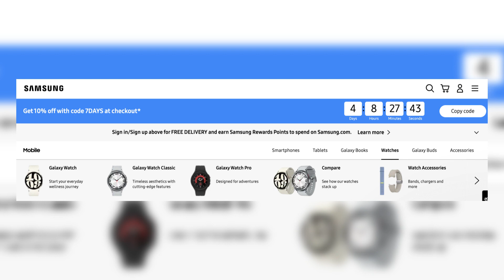Samsung Galaxy Watch 7 Trio Unveiled!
Samsung Galaxy Watch 7 Series: What to Expect in 2024! 📱💥

Exciting news, everyone! Samsung is gearing up to launch not one, but three new models in their highly anticipated Galaxy Watch 7 lineup this year. Get ready for the standard Galaxy Watch 7, the stylish Galaxy Watch 7 Classic, and the advanced Galaxy Watch 7 Pro.

Building upon their previous success with the Galaxy Watch series, Samsung has taken a fresh approach by introducing these three distinct smartwatch options. Unlike previous releases that followed a two-year cycle, they are now developing both the Classic and Pro models alongside each other.

The highlight of these upcoming watches is undoubtedly their more powerful chipset - the Exynos S5500/535. This cutting-edge technology promises a whopping 30% increase in speed compared to its predecessor (the Xnos W930), while simultaneously reducing power consumption by an impressive 50%. It's rumored that this achievement is made possible through a state-of-the-art 3-nanometer manufacturing process.

While we eagerly await further details on features like Samsung's much-discussed UI redesign, it's safe to say that the Galaxy Watch 7 Series will take your wearable experience to new heights!